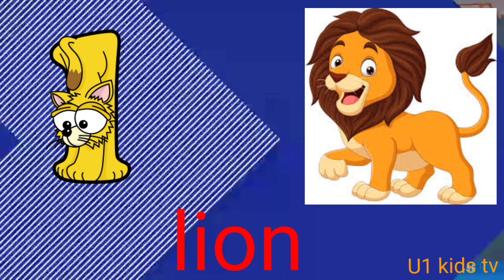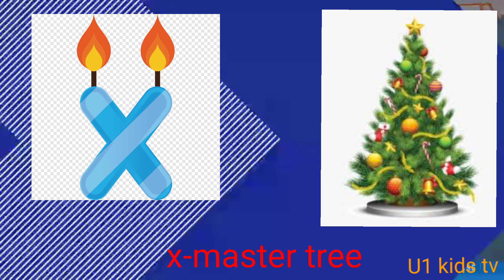Small letter abc learning /How to learn small alphabet letters/Alphabet/abcd learning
Small letter abc learning /How to learn
 small alphabet letters/Alphabet/abcd learning

Hello Friends Welcome to our you tube Channel. In this video we will learn abcd small letters with easy way. I hope this video is useful for us. Thanks a lot.

alphabet
abc
abcs
Phonics Songs
ABC song
ABC songs
Alphabet songs
Phonics small abc